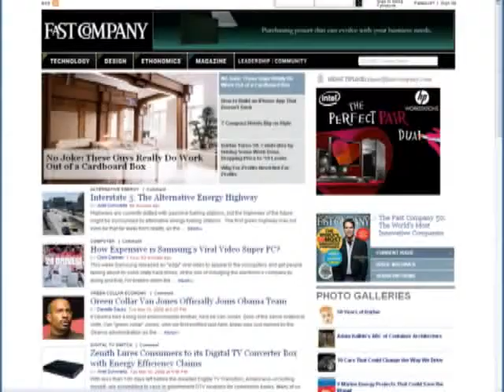Why Use Open Source? Shelly Roche reports in from DrupalCon 2009 on Open Source & the Free Market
Shelly Roche recaps her first DrupalCon in DC... drupal is an open source content management system, which basically means it's free, it can pretty much do anything you need it to -- from blogging to news, to video -- and it has a huge community of uber-devoted developers who are constantly making it better.